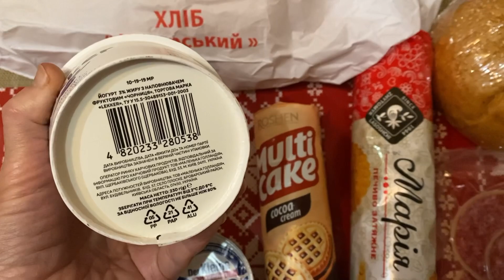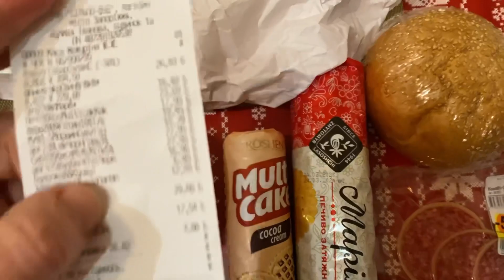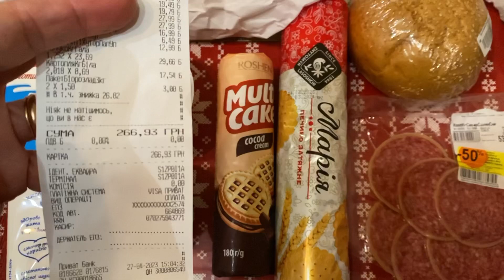🥦🍗🍩🥔🥐 Що купила на 265гр в «Сільпо» Запоріжжя 28 04 23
28 04 23 рік. Запоріжжя. Розпакунки з магазина «Сільпо».